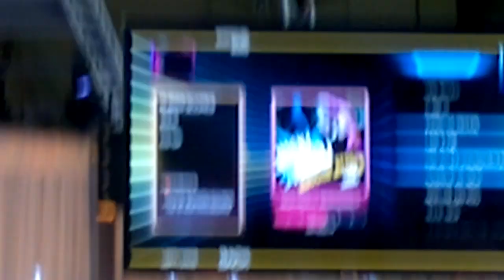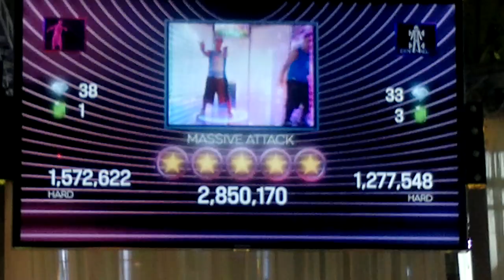Dance Central 2 - Nicki Minaj Massive Attack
An exhibition of Massive Attack on the hardest setting